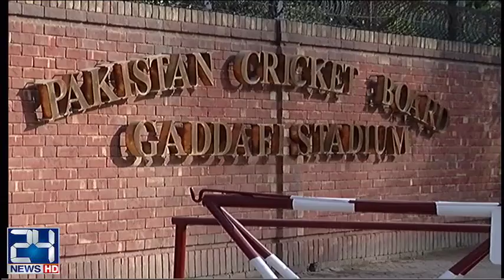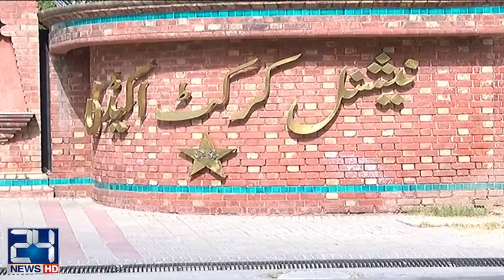PCB inquiry committee answer in Nasir Jamshed case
24 News HD is one of the leading news channels of Pakistan bringing you the latest current affairs from Pakistan and around the world.